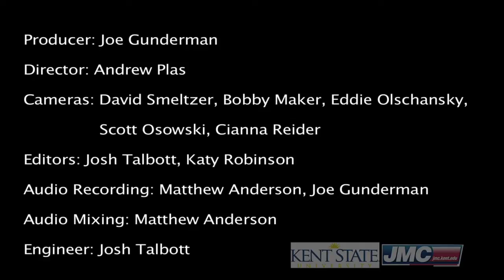Carolina Chocolate Drops: The Briggs Medley (FolkAlley.com)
The Carolina Chocolate Drops perform "The Briggs Medley" live from the Folk Alley Studios